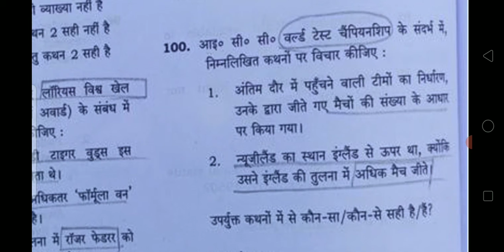Ias के exam मे क्रिकेट से ques पूछा गया